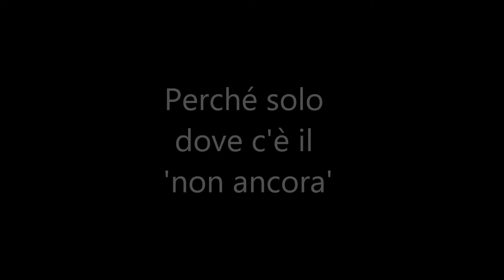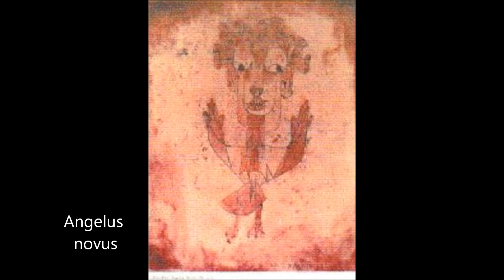Gli Angeli di Paul Klee